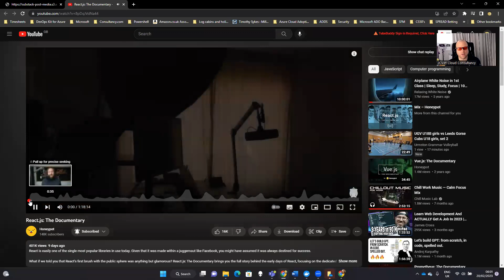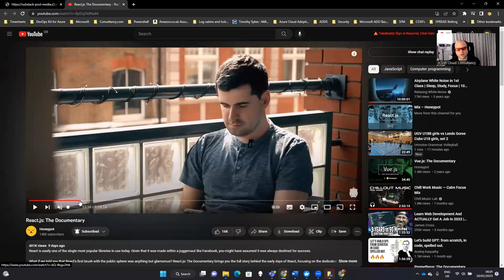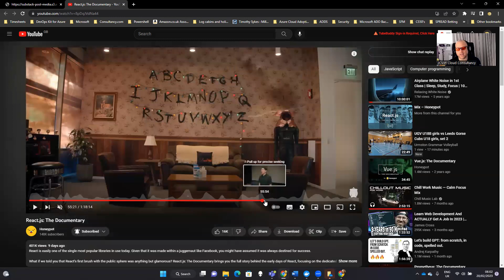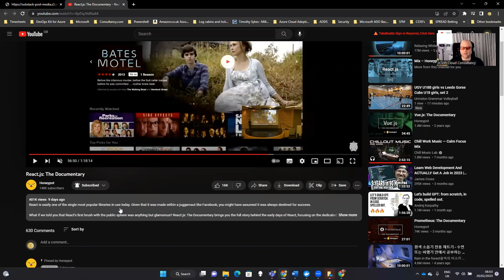Do you want to improve your IT Career - watch the React documentary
In this video, I'd like to broaden our horizons beyond just cloud technology and introduce a fascinating documentary I came across on the programming language React. Understanding programming languages and their development is crucial for any tech enthusiast or professional, and React is an excellent example of an open-source language that's gaining popularity.

In this documentary, you'll learn about the motivations behind React's creation, the people who develop and maintain it, and how it became an open-source project. You'll also explore the benefits of open-source software and why many developers choose to make their products open source.

So, if you're interested in programming languages and want to learn more about React and open source, check out the link to the video and enjoy!